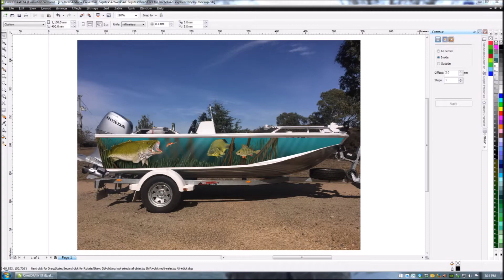Boat Vinyl Wrap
Vinyl Wrap on my Quintrex 420 Explorer Trophy.  Printing on Avery MPI1005 vinyl using a Roland SP540v printer, and laminated with Avery DOL1060.